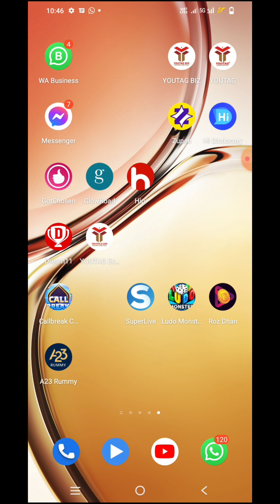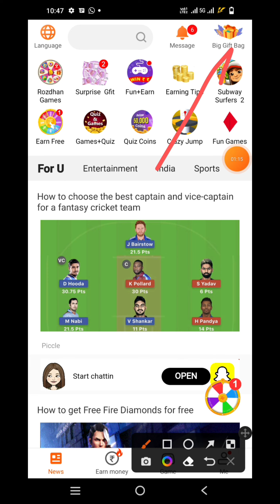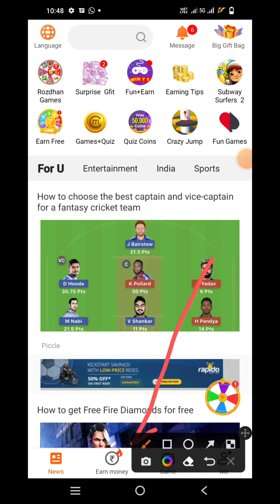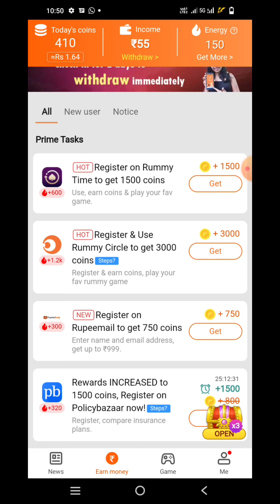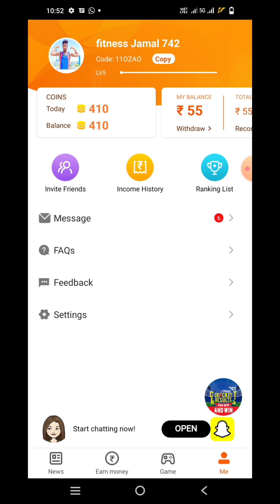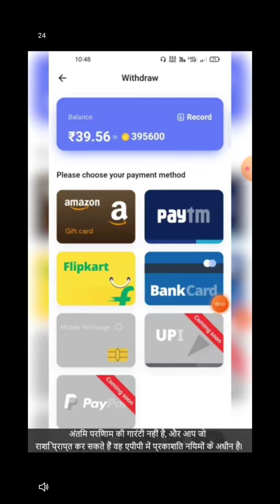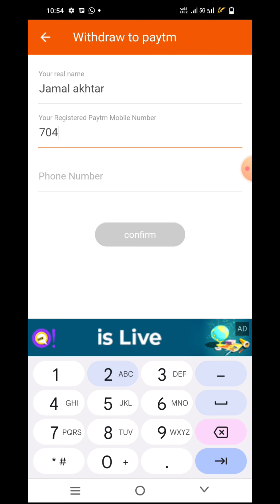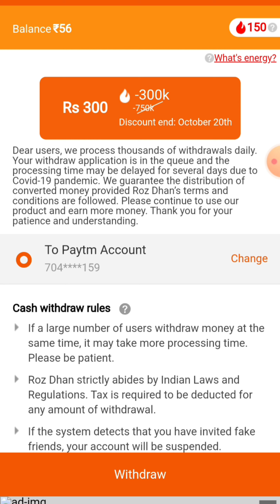rozdhan par paise kaise kamaye₹700💸🎉💯 दिन 2 मिनट में Paytm per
invite code 11OZAO

rozdhan ka new update
2023
rozdhan app se paise kaise kamaye
sanjiv kumar
roz dhan earn money malayalam
rozdhan app new update
rozdhan app new update 2023
rozdhan new update 2023
rozdhan app new video

rozdhan app se paise kaise kamaye 2022
rozdhan app se paise kaise kamaye withdrawal
rozdhan app se paise kaise kamaye bank account
rozdhan app se paise kaise kamaye or withdraw kaise kare
rozdhan app se paise kaise kamaye game khel kar
rozdhan app se paise kaise kamaye real or fake
rozdhan app se paise kaise kamaye jata hai
rozdhan app se paise kaise kamaye withdrawal 2022
rozdhan app se game khel kar paise kaise kamaye
rozdhan app se refer karke paise kaise kamaye
rozdhan se paise kaise kamaye
rozdhan app se paise kaise kamate hain
how to earn money from rozdhan app
how to earn money from rozdhan
how to earn money from rozdhan by playing games
how to earn money from rozdhan by reading news
rozdhan app real or fake
rozdhan app invite coderozdhan par paise kaise kamaye.
rozdhan par paise kaise kamaye
रोजधन पर पैसे कैसे कमाए
रोजधन पर पैसे कैसे कमाए जाते हैं
रोजधन एप पर पैसा कैसे कमाए
rozdhan app par jyada paise kaise
kamaye
rozdhan app per game khel kar paise
kaise kamaye